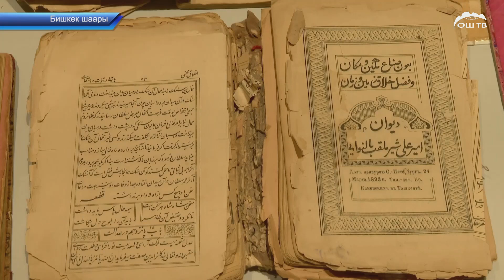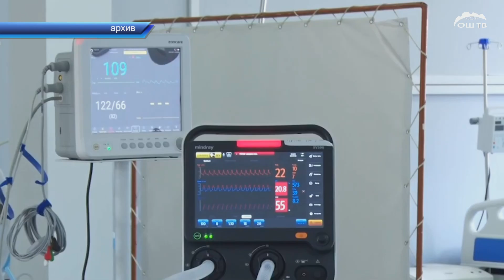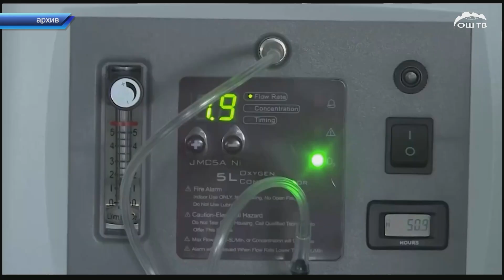Күндүзгү ЖАНЫЛЫКТАР топтому 16.12.2021